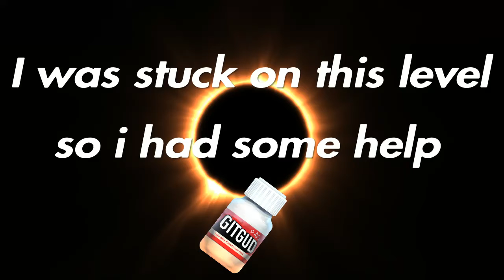DOOM 2016- Demon Slaying Death Metal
Song: DIE MOTHERFUCKER DIE BY DOPE